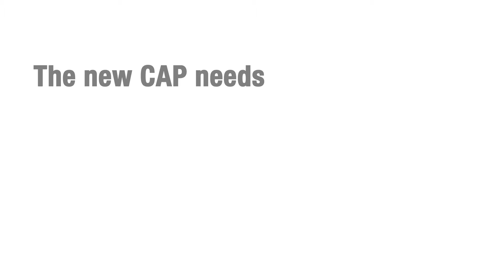The new CAP needs SocialConditionality': Valentina Vasilyonova, FNSZ (Bulgaria) Vice President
'The new CAP needs SocialConditionality''
As the inter-institutional negotiations on the reform of the new CAP are
ongoing, EFFAT trade union leaders and supporting organizations explain why Europe needs a CAP that helps in raising labour standards of millions agri-workers by tying the allocation of CAP direct payments to the actual respect of applicable working conditions in agriculture.